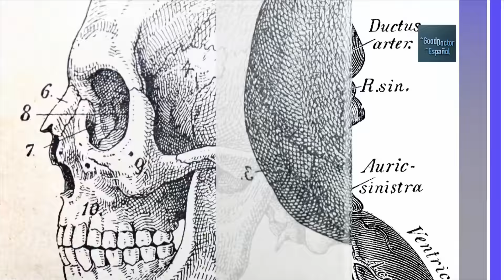Shaun demuestra lo que vale | The Good Doctor en Español